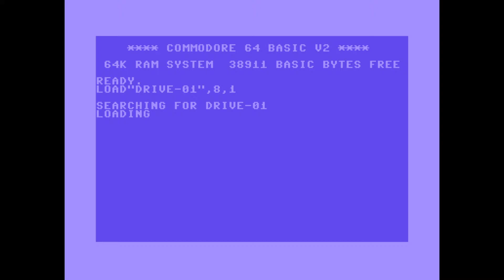Drive intro for Grand Prix Circuit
Cool intro from Drive, especially the music, never noticed the drum part at the end until now, enjoy! :)